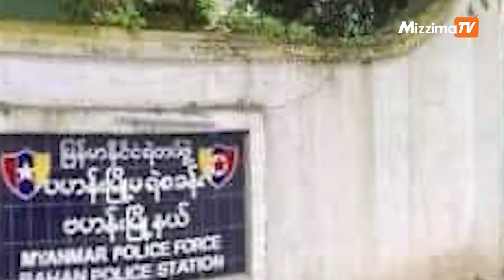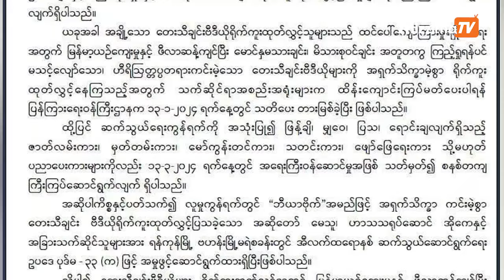“ဘီယာဗိုက်” သီချင်းမှာ ပါဝင်သူတွေကို စစ်ကောင်စီ အရေးယူ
အဆိုတော် မေသူရဲ့ “ဘီယာဗိုက်” သီချင်းဟာ မြန်မာ့ယဉ်ကျေးမှုနဲ့ သွေဖီတယ်ဆိုပြီး သီချင်းမှာ ပါဝင်သူတွေကို ရဲစခန်းမှာ အမှုဖွင့်ထားတယ်လို့ စစ်ကောင်စီက ဧပြီလ ၅ ရက်နေ့မှာ ထုတ်ပြန်ပါတယ်။

ဆင်ဆာမူဝါဒတွေကို မလိုက်နာဘဲ ရိုက်ကူးထုတ်လွှင့်ပြသသူတွေကို အရေးယူမယ်လို့ စစ်ကောင်စီက မနေ့က ထုတ်ပြန်ခဲ့ပြီးတဲ့နောက် “ဘီယာဗိုက်” သီချင်း ရိုက်ကူးထုတ်လွှင့်ခဲ့သူတွေကို အမှုဖွင့်ထားကြောင်း ဖော်ပြလာတာ ဖြစ်ပါတယ်။

ဘီယာဗိုက် သီချင်းဗီဒီယိုမှာ ပါဝင်ခဲ့တဲ့ အဆိုတော် မေသူ၊ ဟာသသရုပ်ဆောင် အိုကေနဲ့ တခြားသက်ဆိုင်သူတွေကို ရန်ကုန်၊ ဗဟန်းမြို့မရဲ စခန်းမှာ အီလက်ထရောနစ်ဆက်သွယ်ဆောင်ရွက်ရေးဉပဒေပုဒ်မ ၃၃ (က)နဲ့ အမှုဖွင့်ထားတယ်လို့ စစ်ကောင်စီက ဆိုထားပါတယ်။ ၀၀၁ ပေးပို့တဲ့သတင်းကို မှူးက တင်ဆက်ပေးထားပါတယ်။

သတင်း-၀၀၁
တင်ဆက်- မှူး
တည်းဖြတ်- နောင်နောင်